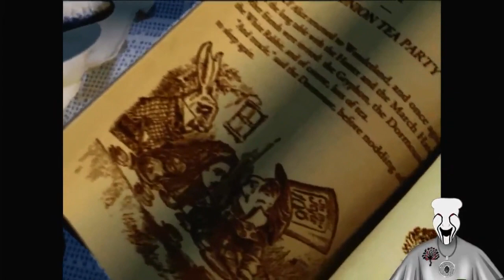Alice In Wonder Funtime!!! Episode 1